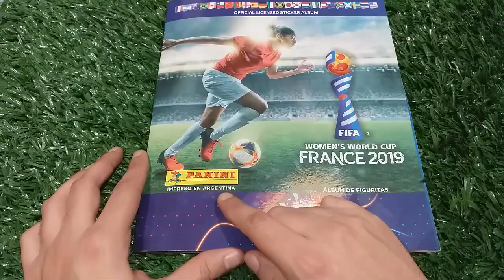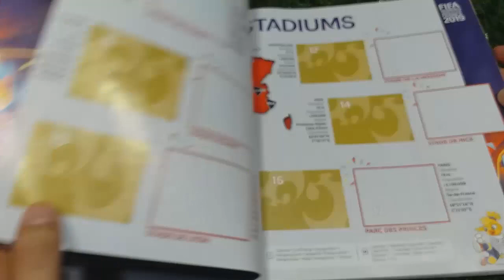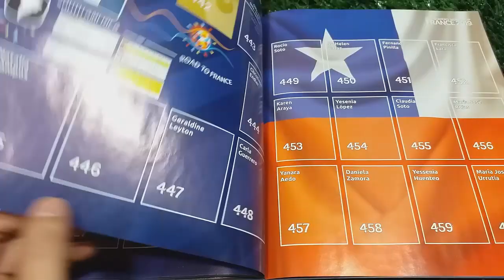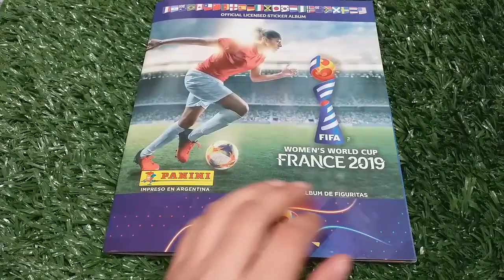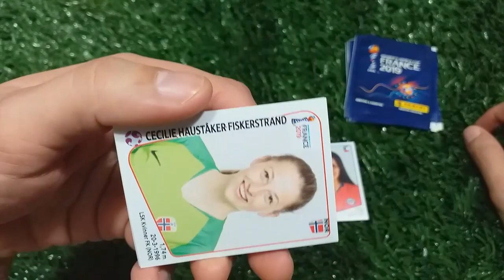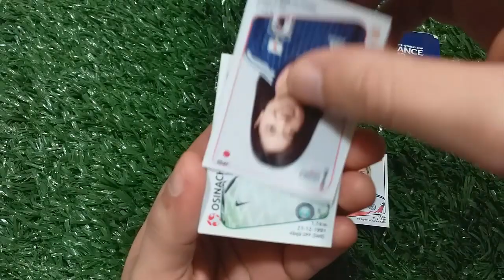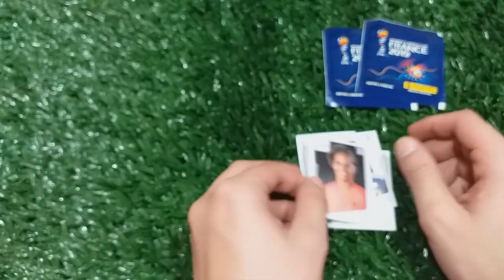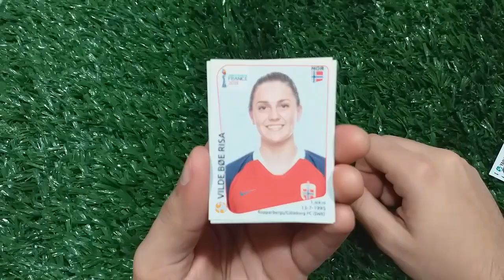#1 Apertura Album De Figuritas Mundial Femenino Francia 2019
Buenas gente, hoy les traigo la nueva coleccion de Panini que saco hace unos dias, la cual es el album de figuritas del mundial femenino que se hara en Francia, primera vez que se edita este album aqui en Argentina

Precios:

Album: 80/90 pesos argentinos (depende en que kiosco los compren)

Sobres: 25